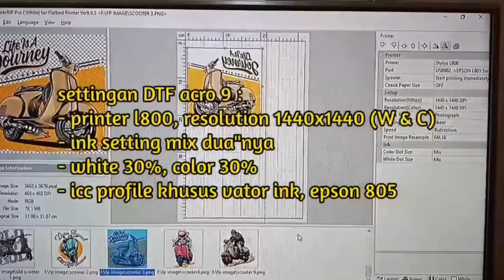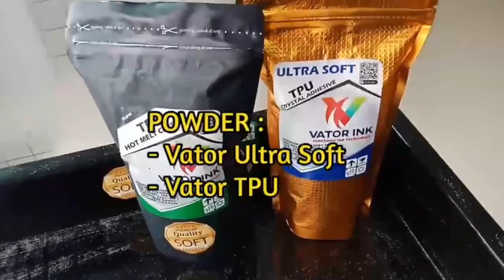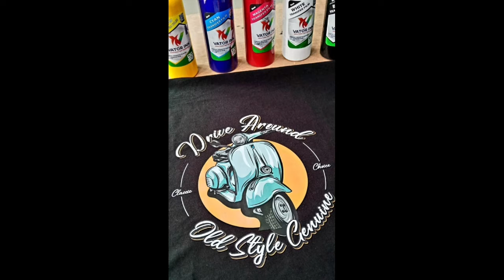Hasil Cetak Sablon DTF Menggunakan Tinta Vator DTF Premium Quality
Hasil cetak sablon DTF hari ini menggunakan Tinta Vator DTF Premium Quality.
Kali ini tema motor Vespa dengan warna-warna pastel.
Hasil warna sesuai design dengan ICC Profile Vator DTF.
Dapatkan produk Vator DTF di Distributor dan Dealer terdekat di kota anda.